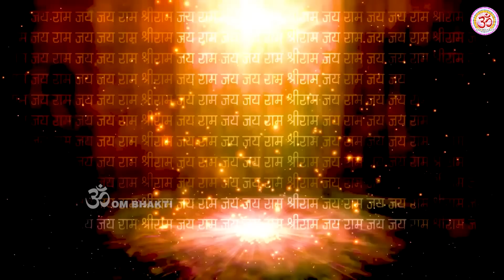सावन स्पेशल- श्री हनुमान चालीसा - Hanuman Chalisa - Sawan Shiv Bhajan- hanuman Bhajan - shiv bhajan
Om Bhakti Bhajan channel Presents सावन स्पेशल- श्री हनुमान चालीसा - Hanuman Chalisa - Sawan Shiv Bhajan- hanuman Bhajan - shiv bhajan

Song - Jai Hanuman Gyan Gun Sagar
Album - Nonstop Hanuman Chalisa 2023